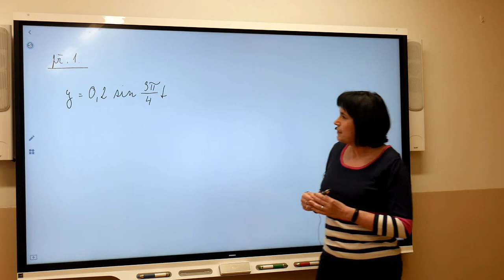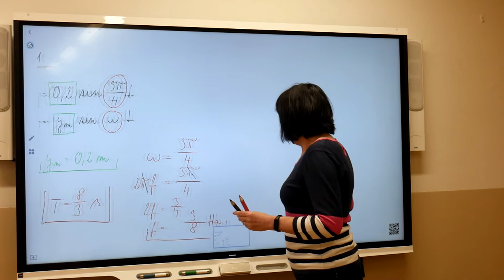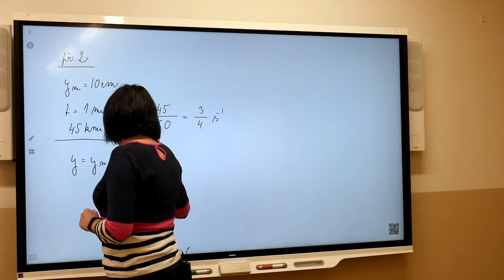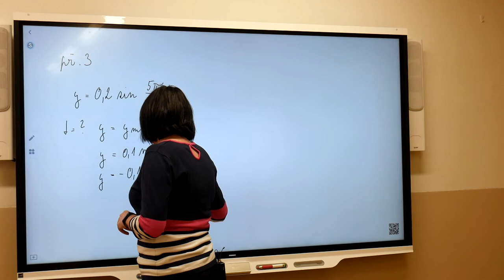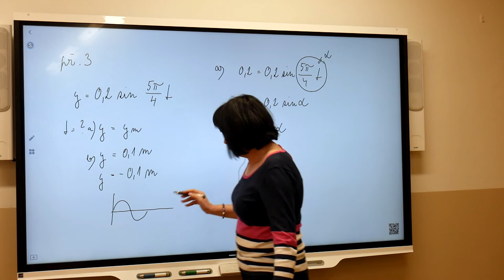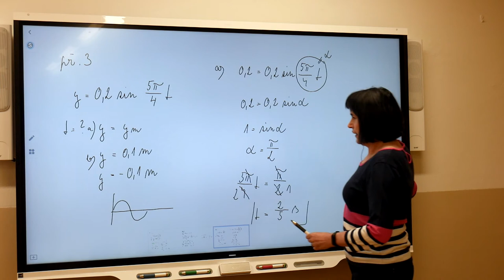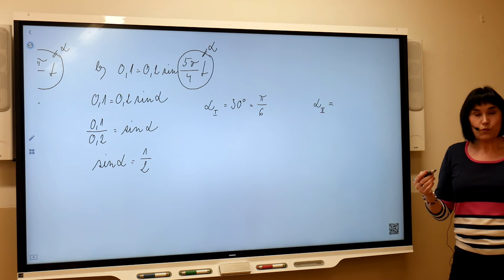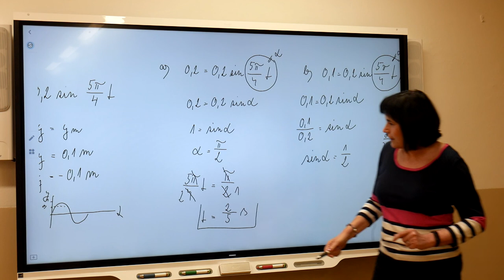Fy2 - Marešová - Kmitavý pohyb příklady